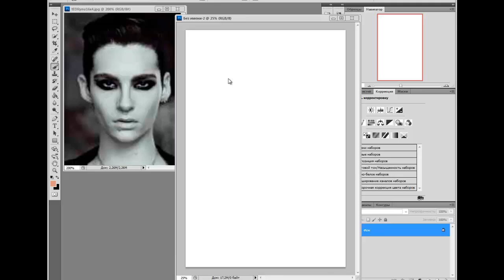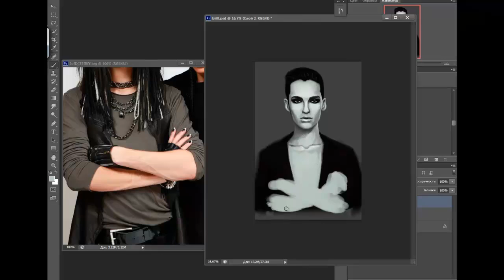Bill Kaulitz Speed Painting Photoshop \ SAI